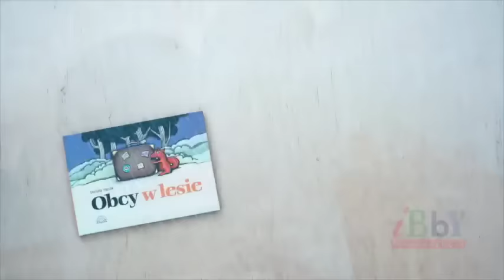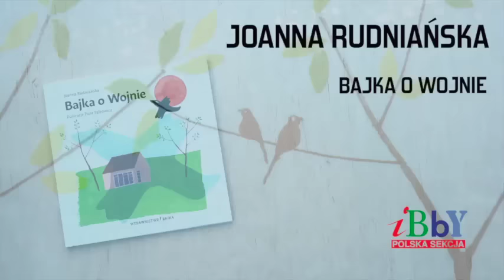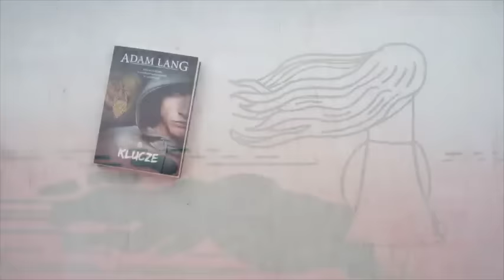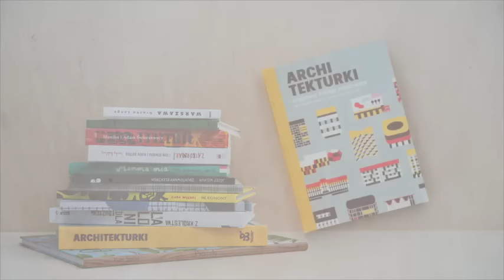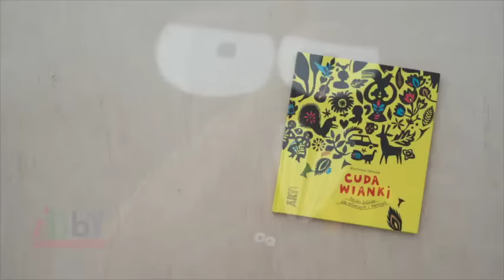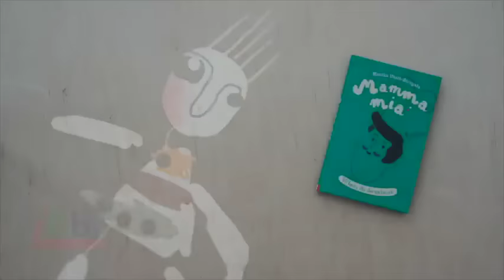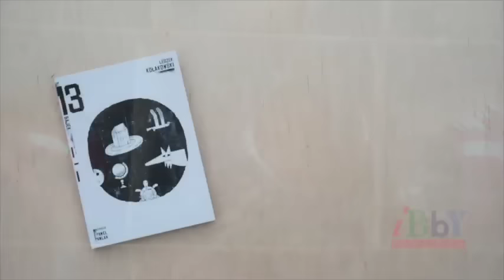Nominacje Książka Roku 2015 PS IBBY